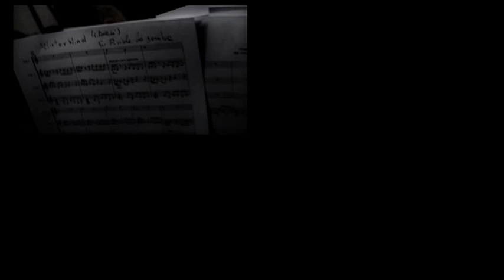"Winter Wind" (G.Ponzini) on Viola da Gamba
"Winter Wind"  (for 8 Viola da Gamba)
Composed and arranged by Guido Ponzini
Played by Guido Ponzini

Here a little composition that I wrote for 8 viola da gamba.

NOTE ABOUT AUDIO: I hear that Youtube put a weird audio compression and the highest notes of the first viola sound strange.

Here you can download a better quality MP3 of the piece